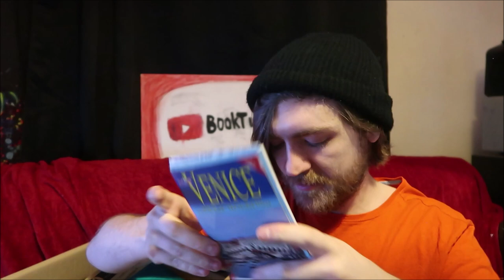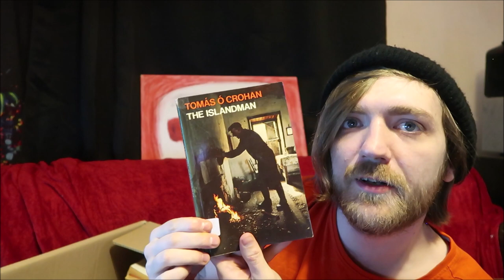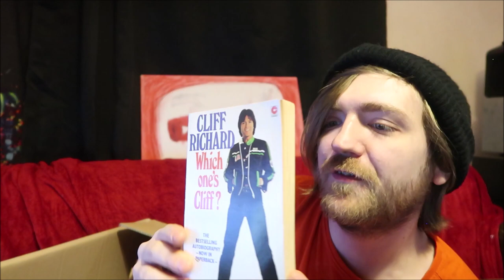A Job Lot of Books Haul/Unboxing! [54 BOOKS]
Dane Reads

BOOKS MENTIONED:
Sue Reid - Mill Girl
Terry Deary - Dangerous Days on the Victorian Railways
Isaac Asimov - The Roving Mind
Kate Summerscale - The Suspicions of Mr. Whicher
Bunty Cutler - 211 Things a Bright Girl Can Do
How to Be Happy Though Married
Collins King and Queens Reference Book
The Daily Telegraph - Train Your Brain: Volume #1
R. D. Wingfield - A Touch of Frost
Philys Schindler - Raise Your Glasses
Lonely Planet - Russia, Ukraine and Belarus
Ludovic Kennedy - A Presumption of Innocence
Visit Oslo - Oslo Pass
Nancy Catty - First Book on Teaching
Venice: How to See the City in a Day
Damien Wise - Gone by Sunday
M. G. DeMota - The Trymptich #1: The Cello
John Junior - Listening for a Midnight Tram
The Herculaneum Guidebook
Washington Irving - Faces of the Al-Hambra
David Rohl - A Test of Time
Hugo Young - The Thatcher Phenomenon
Robert Wilkinson Latham - Swords in Colour
The Gold Guide to Venice
The Frank Muir Book
Oblarov
Thomas O Crowen - The Island Man
Sachaverel Sitwell - British Architects and Crafstmen
Peter Unwin - The Narrow Sea
W. G. Hoskins - The Making of the English Landscape
Union County Guidebook
Anthony Claire - From the Psychiatrist's Chair
Ian Oosby - The Wordsworth Guide to Literature in English
Cliff Richard - Which One's Cliff?
Frank McCourt - 'Tis
Ed Mitchell - From Headlines to Hard Times
Penguin Pass Notes - Chaucer: The Canterbury Tales
Colleen McCullough - An Indecent Obsession
Romakopf - Cooking is Fun
J. P. Kenyon - The Wordsworth Dictionary of British History
Bernard Levin - I Should Say So
Andris Apse - New Zealand Landscapes
Antonia Frazer - Love and Louis XIV
Tony Parker - The People of Providence
Maria Harding - Weather for Travel
Discover Lourdes
A Journey Through the Cotswolds
William Blum - Rogue State
Dncan Campball and Steve Connor - On the Record
Simon Wiesenthal - Justice Not Vengeance
William Dalyimple - City of Djinns
Salmon Books - Birds of Britain #1
Gwenda Turner - Christchurch
Ahmed Osman - Out of Egypt